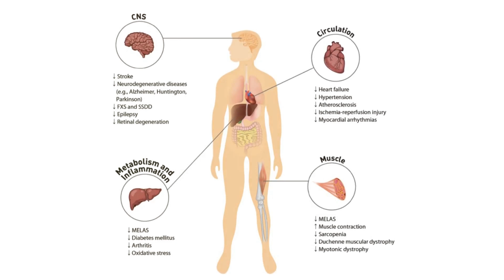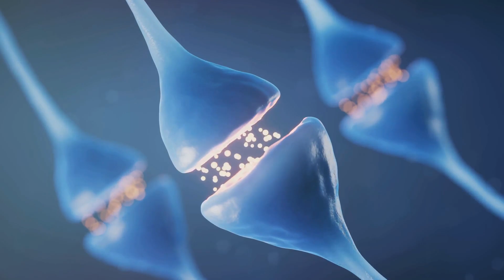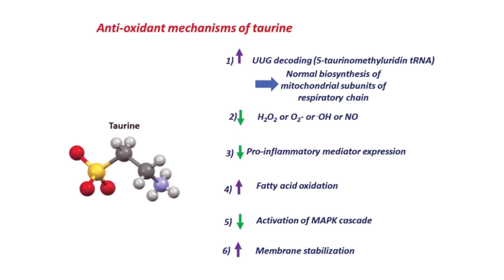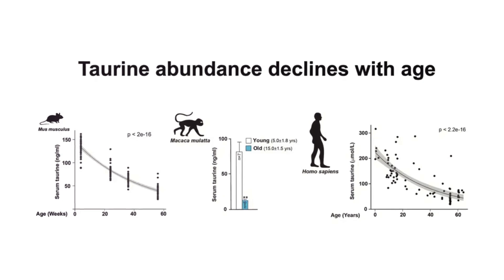Discover the Science Behind Taurine and Its Health Benefits - (Part 1/3)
Taurine isn't just an ordinary amino acid—it's not used to build proteins, making it unique. Find out how animal-based foods like meat, seafood, and dairy products can boost taurine levels in your body. Learn about taurine's vital roles in heart health, muscle function, brain development, and overall longevity. Explore how taurine lowers blood pressure, reduces muscle damage, aids in recovery, and supports cognitive function. Dive into its antioxidant properties and how it combats oxidative stress.

OUTLINE:
00:00:00 An Introduction
00:00:44 The Health Benefits of Taurine
00:01:38 How Taurine Works in the Body
00:02:29 Taurine and Longevity
00:03:31 Taurine's Importance